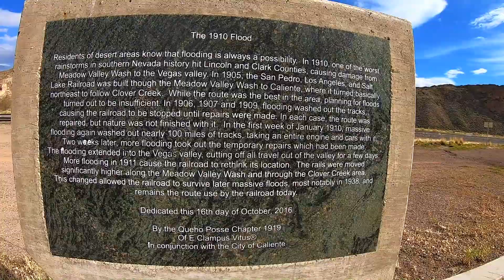Rainbow Canyon - An Oasis in the Desert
This is how we social distance. A day trip to two abandoned rail road towns. Most of it I didnt record because Im an idiot and still struggle with the operation of a go pro.

Special thanks to Patrons- DizTraveler and Anonymous. Thank you for your support!

GoPro Hero 7 Black
GoPro Charger w/extra battery
64GB Sandisk Extreme SD card
Puluz Aluminum Cage for GoPro
Movo VXR10GY directional microphone
GoPro Microphone Adapter
Sabrent Flexible Tripod
Zomei Pro 0.42 wide angle lens for smartphones
DJI Spark drone w/Remote
DJI Spark Drone w/Flymore option

mkdvojnqpfoivnoqerig-019834utpo134ngwrtin9248hg92